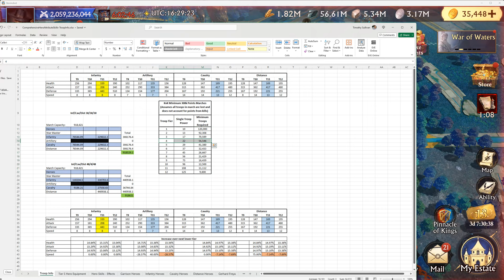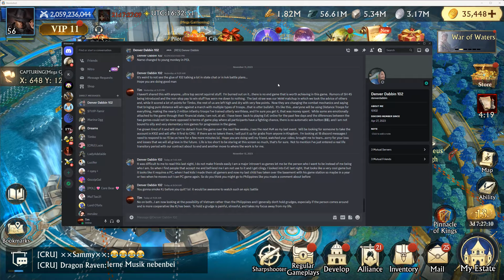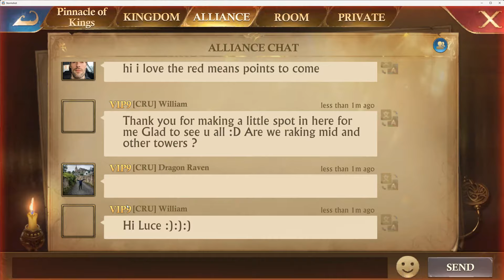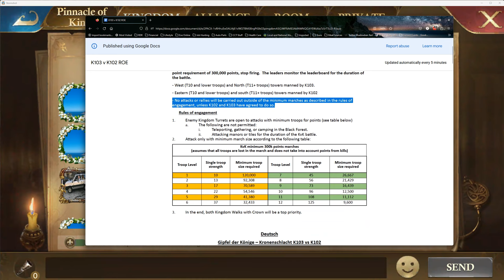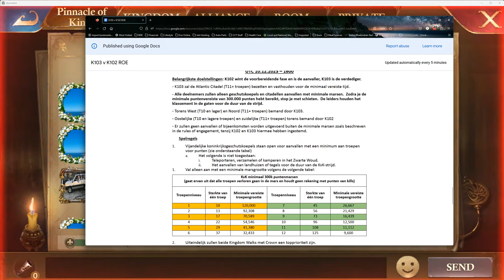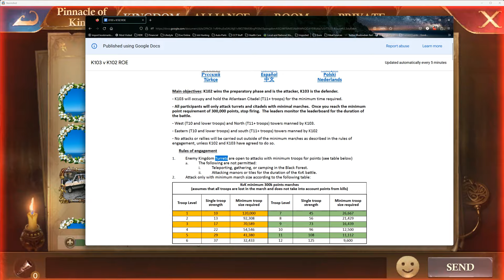Stormshot Pay To Win KvK K103 vs K102 Save the Troops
Whatever you do, do not play this game.  If you choose to play this game, do not spend money on it.  Tyrants and moronic customer support idiots abound.  Avoid double charges, slow or nonexistent customer support, and the pain of dealing with narcissistic whales.  Every video I do from now on will encourage you to not play this game and/or not spend a penny on it.  Good luck! T.